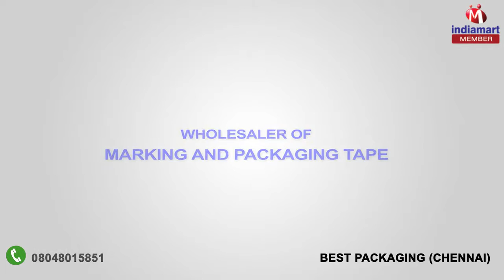Marking and Packaging Tape By Best Packaging, Chennai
] Best Packaging has been enjoying a reputed position in the industry since 2007. From the time of our establishment, we are instrumental in wholesaling, trading, supplying and retailing wide range of Floor Marking Tape, Packaging Tape, Rubber Band and many more. The ownership type of the company is Sole Proprietorship and we have situated our operational head at Chennai, Tamil Nadu (India). These products are precisely manufactured using quality grade raw material and latest technologies at our vendor's end. Our vendors ensure that the product is promptly and timely delivered to us.